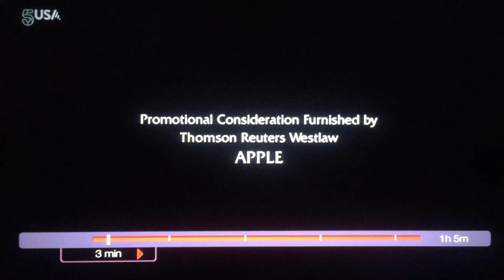Wolf Flims/ Universal Television/ (2015)